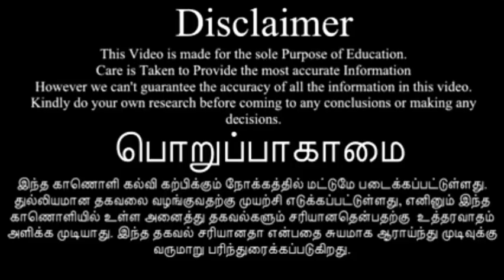ஶ்ரீகிருஷ்ணர் போற்றி பாடல்.God krishnar slogam in tamil.